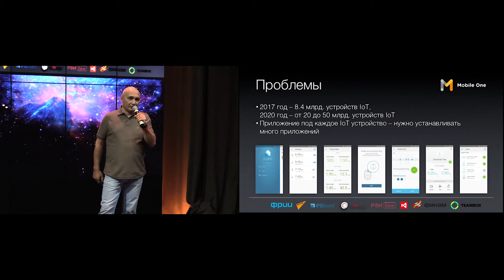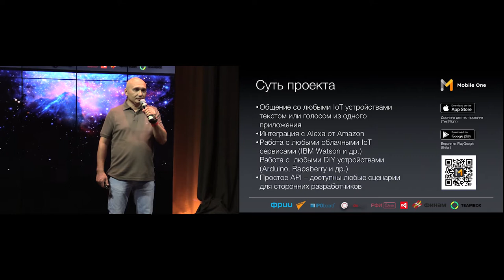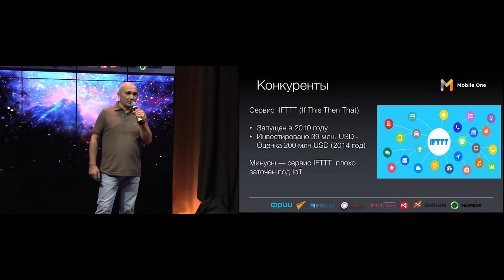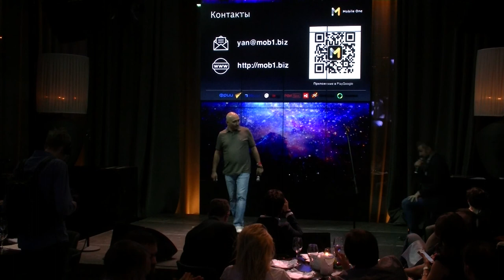МЕССЕНДЖЕР ДЛЯ ИНТЕРНЕТА ВЕЩЕЙ (IOT) ДАВИД ЯН VS ЯН БИЛЯЛОВ MOBILE ONE НА STARTUP SHOW